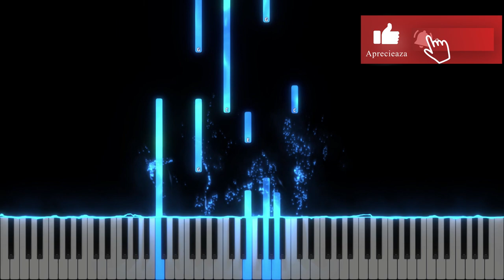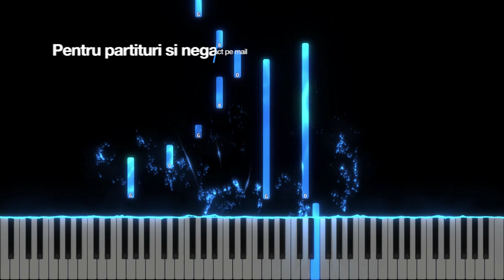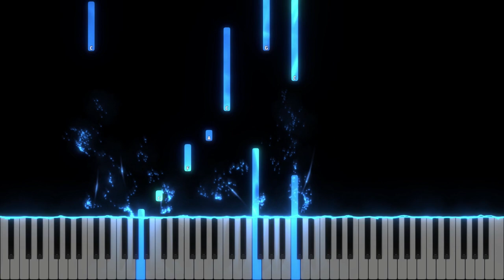Tu ma ridici ( Cand sunt cazut ) - You raise me up - Instrumental Pian - Negativ Pian - Tutorial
Tempo : 62

Muzica si versuri : Brendan Graham & Rolf Lovland

Versuri :

1. Când sunt lovit şi sufletul îmi plânge,
Necazuri am şi inima mi-e grea
Şi când puterea-ntreagă mi se frânge
Te chem să vii, să-mi stai alăturea.

R: Tu mă ridici, să pot să stau pe munte,
Tu mă ridici, când valuri mă lovesc
Când sufletu-mi de Tine vrea s-asculte
Mă porţi pe umeri spre-un liman ceresc.

2. Când inima-mi poveri prea multe duce,
Când sufletul îmi este obosit,
Nehotărât când stau la vreo răscruce
Te chem să vii şi Te aştept smerit.